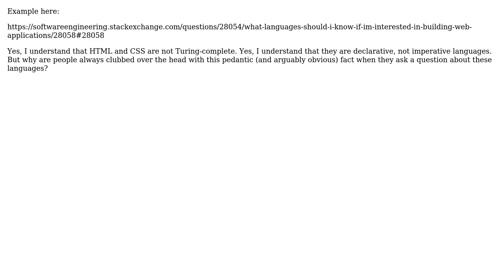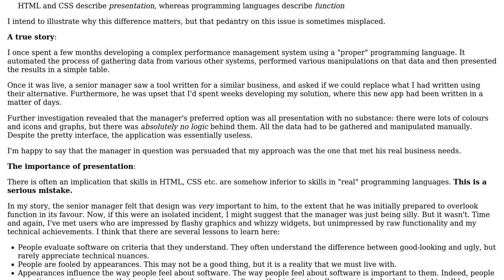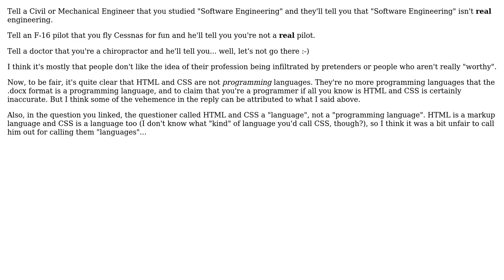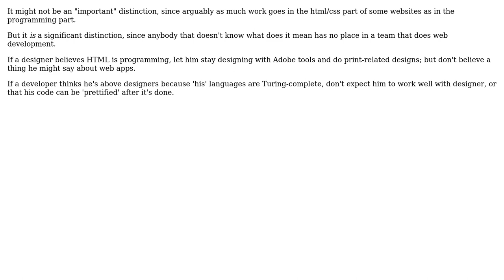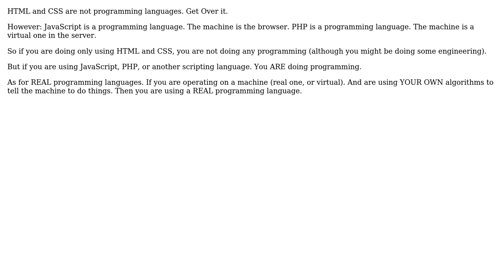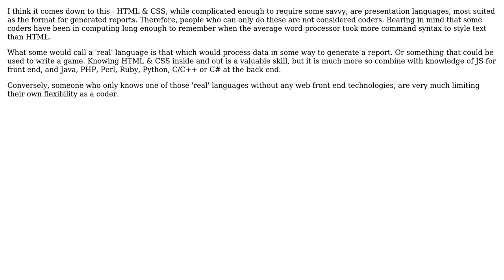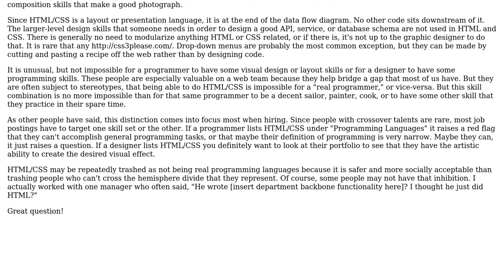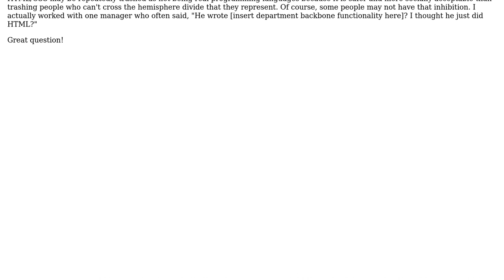Software Engineering: Why does it matter that HTML and CSS are not programming languages?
With thanks & praise to God, and with thanks to the many people who have made this project possible! | Content (except music & images) licensed under CC BY-SA | Music | Images & others | With thanks to user Robert Harvey user Ricardo Santos user Nolen Royalty user Lennart Regebro user Kramii user Javier user HedgeMage user GlenPeterson user Erik Reppen user Eric King user Dima user Dean Harding user Danny Staple user chubbsondubs and the Stack Exchange Network Trademarks are property of their respective owners. You are responsible for your own actions.